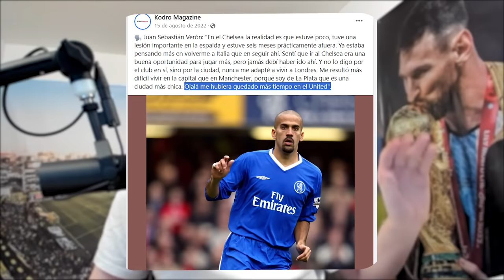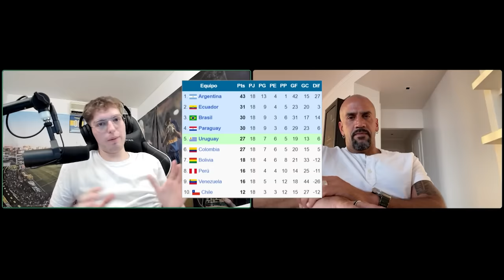CHARLA CON JUAN SEBASTIAN VERON: SELECCION ARGENTINA, MARADONA, MESSI - HABLAMOS DE SU CARRERA